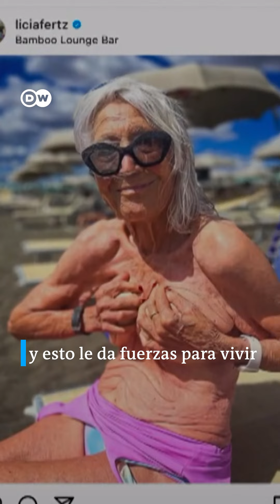¿Ser influencer tiene edad? Licia Fertz demuestra que no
Licia Fertz es una influencer italiana que tiene 93 años de EDAD. En su contenido demuestra que envejecer puede ser algo divertido. Empezó a publicar videos gracias a que su nieto le tomó fotos para animarla tras la muerte de su marido.

Grupo Fórmula